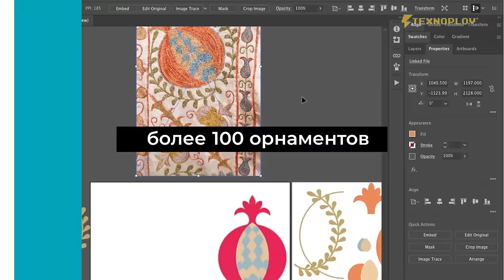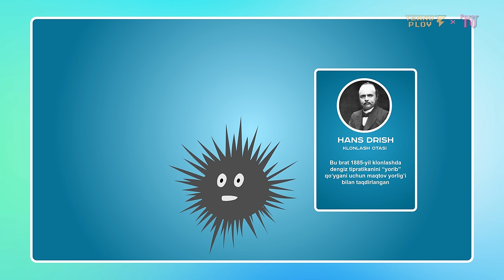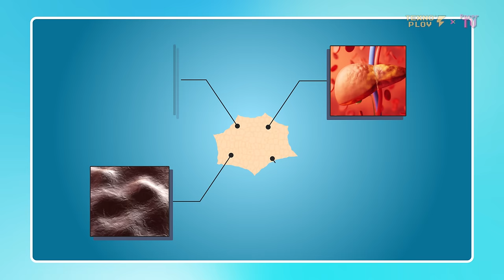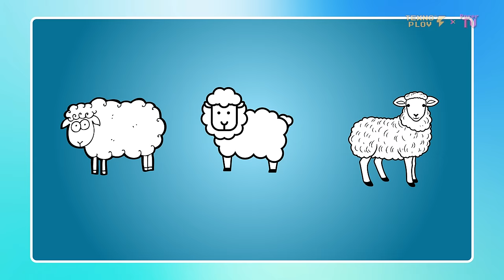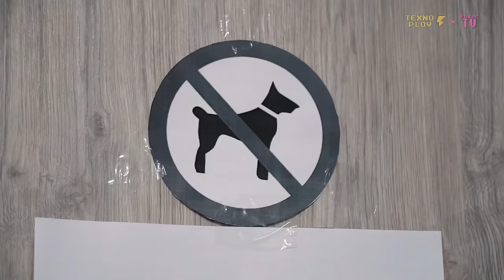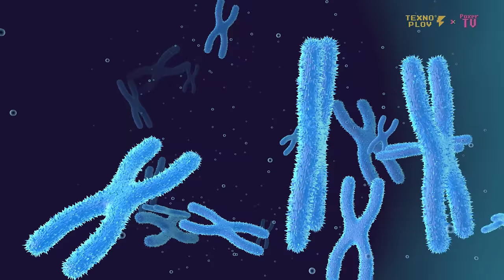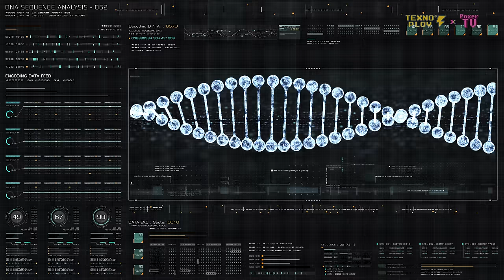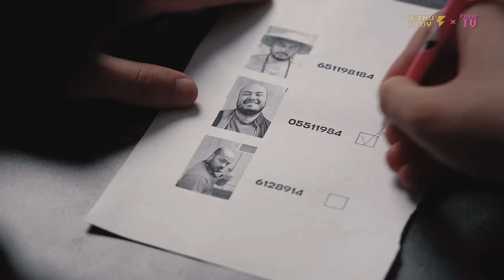Klonlash usullari [Texnoplov x Poxer TV | 3 seriya]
00:00 - Oldingi qismda
00:40 - TexnoPoxer Intro
02:28 - Kirish
06:18 - Klonlash nima?
09:23 - TBC integratsiya
12:02 - Birinchi klonlash nimadan boshlangan
14:22 - Dolly qo'yining klonlanishi
17:00 - Odamni klonlasa nima bo'ladi?
21:52 - Nega kloningiz sizga o'xshamaydi?
24:06 - Klonlashning foydasi nimada
26:39 - TexnoPoxer Outro
27:38 - Backstage